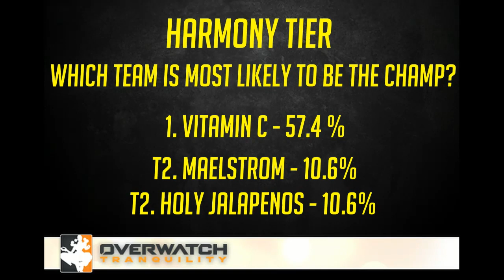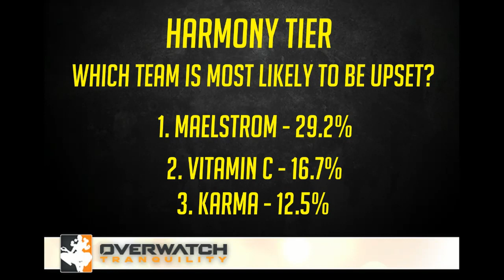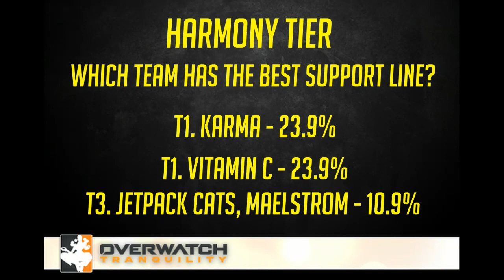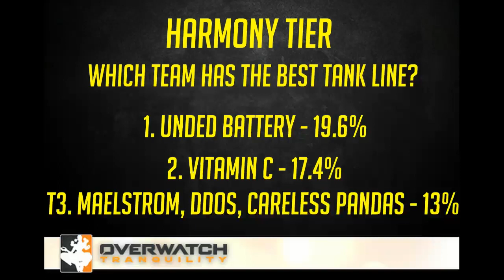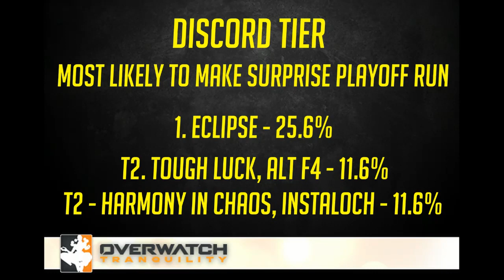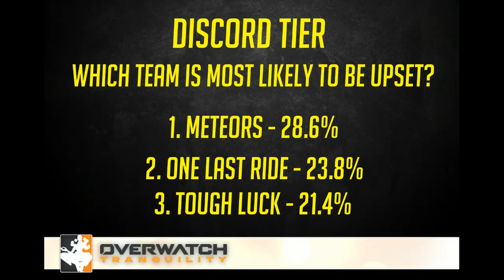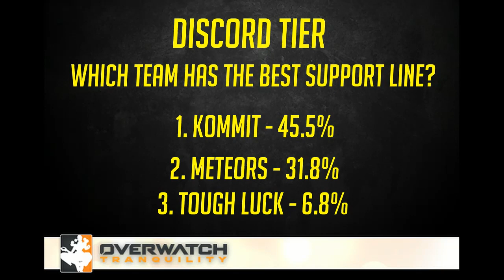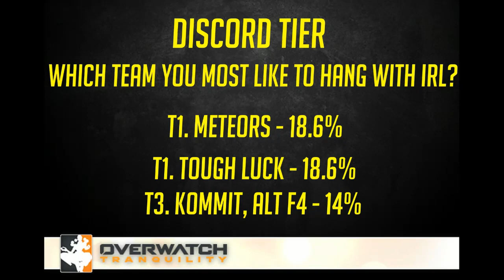The Iris Podcast | S3E14 | Team Superlatives, and more!